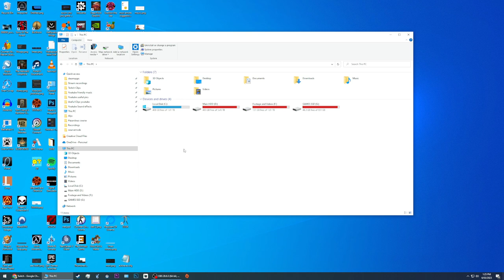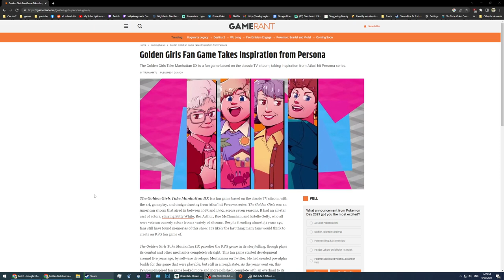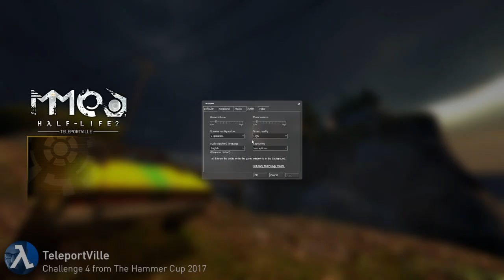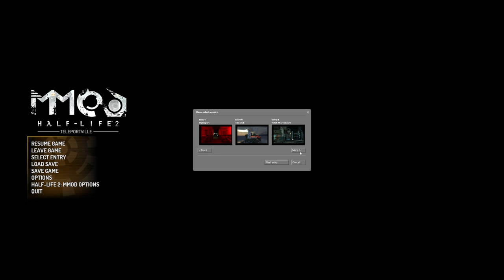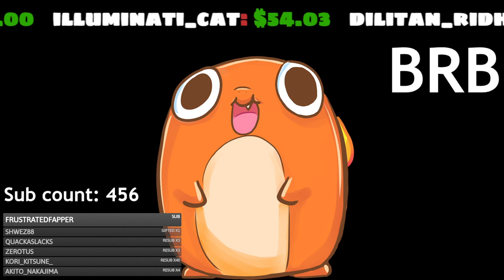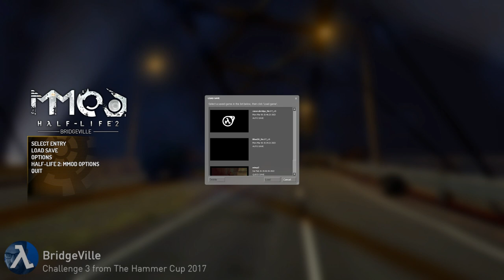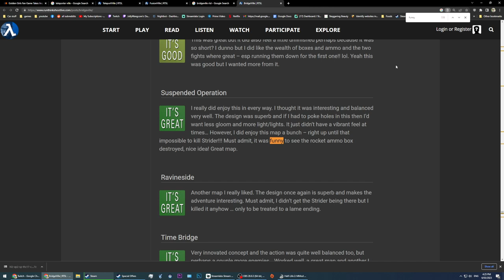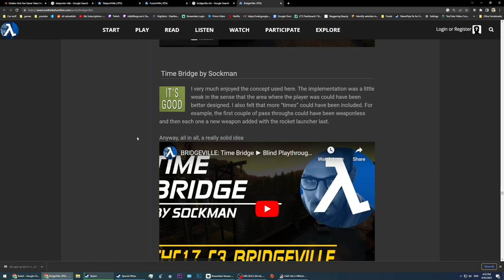Jolly Wangcore Streams: The Hammer Cup (2017) a collection of half life 2 maps.